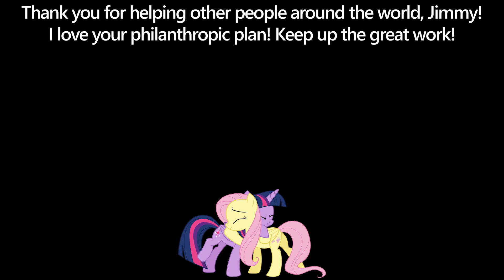Happy Birthday, MrBeast! | Sun 5/7/2023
In this video, I just want to say Happy Birthday to @MrBeast also known as Jimmy Donaldson, our popular and best creator in terms of how many subscribers he has on his main YouTube channel.

Date of recording: Sunday, May 7, 2023

That will mean a lot to me and my family if you can donate for the money needed for my family vacation to Vietnam this summer.):